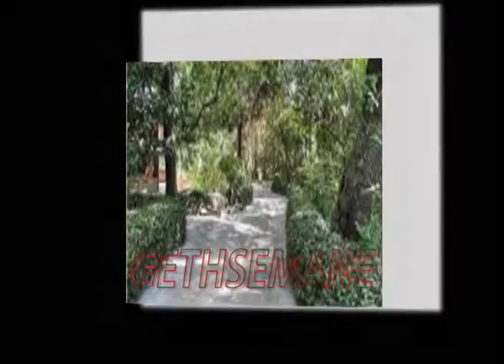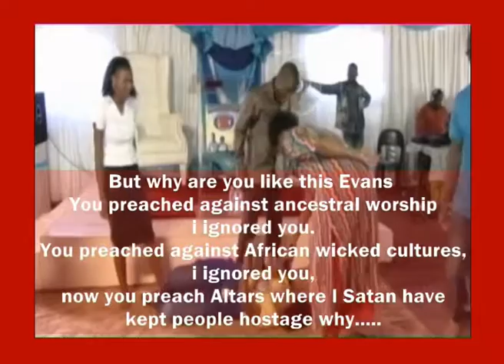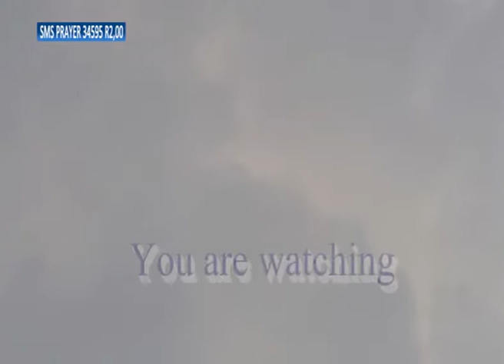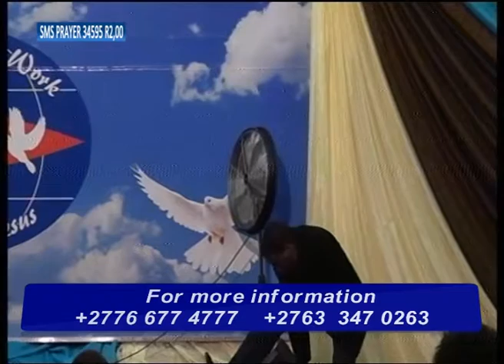Elements of an altar